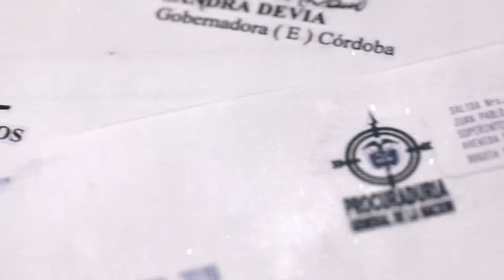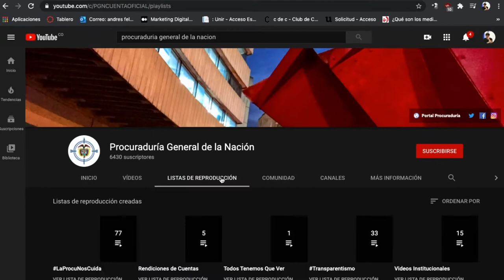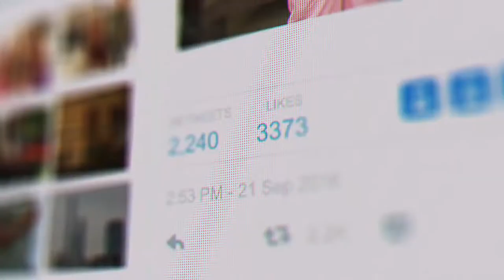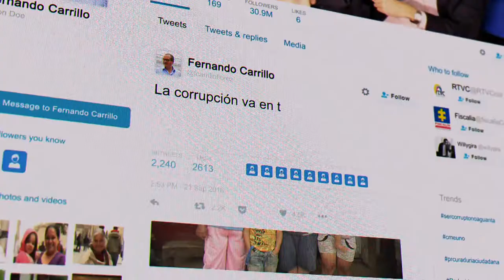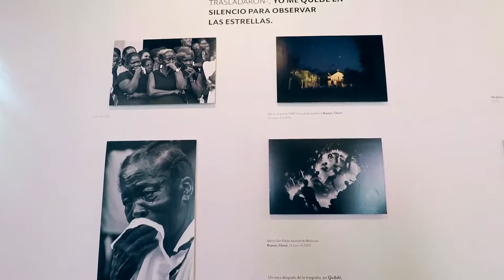Procuraduría ciudadana: “Diario de viaje de Procuraduría Ciudadana”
En este capítulo del programa Procuraduría Ciudadana, compartimos las vivencias recogidas durante los viajes a los territorios para escuchar las necesidades de las comunidades más vulnerables, presentar sus experiencias de vida y consolidar a lo largo de cien programas, el compromiso de sacar a la luz realidades que habían estado ocultas en el corazón de la Colombia profunda durante décadas. Porque con la construcción de un país más incluyente y solidario todos tenemos que ver.

Procurador General: Fernando Carrillo Flórez
Viceprocuradora General: Adriana Herrera Beltrán
Jefe de Prensa: Sonia Rodríguez Martínez